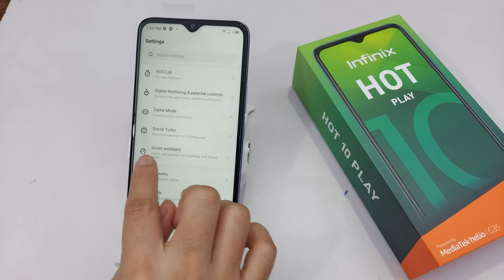Double Tap Screen On Off In Infinix Hot 10 Play | Double Tap to Wake Screen | Double Tap Setting